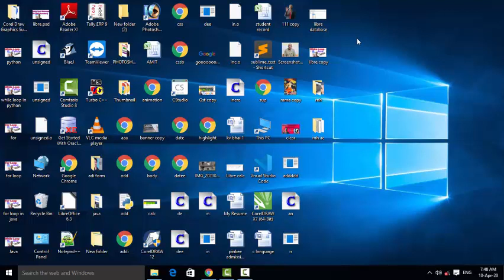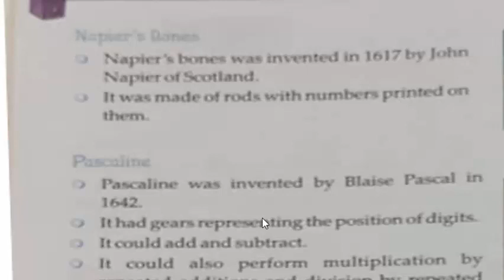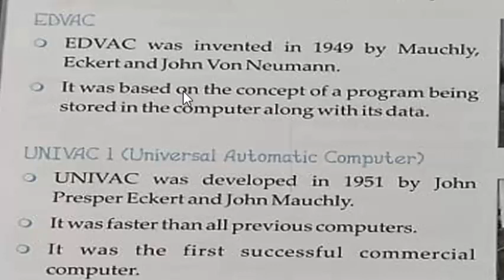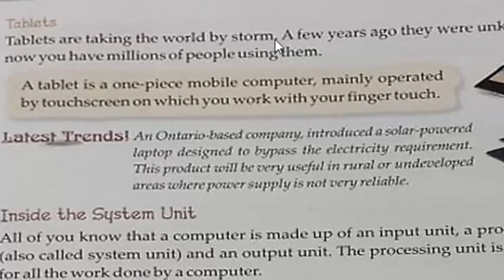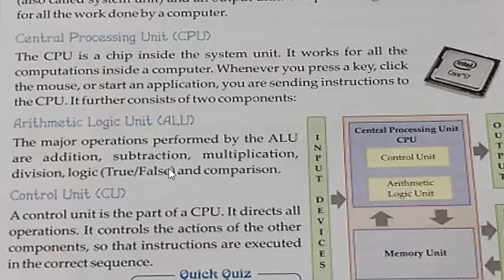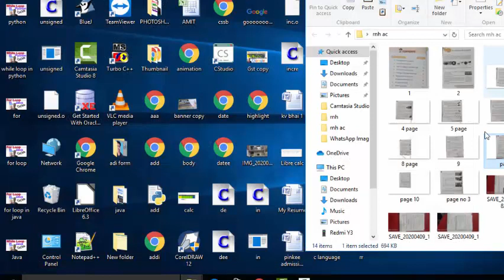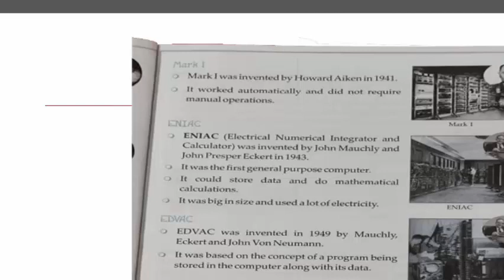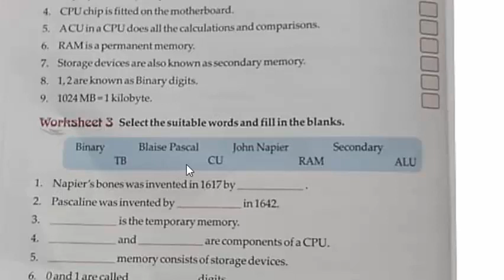First chapter full explanation of class 5 about computer and memory in hindi and english